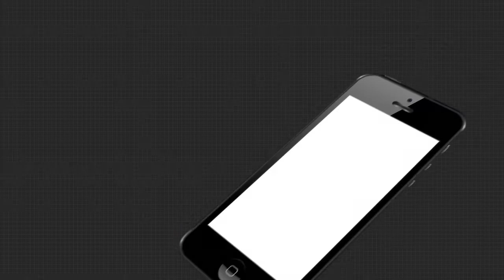ପକ୍କାଘର କାହାପାଇଁ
ସରକାର ସମସ୍ତ ଗରିବ ହିତାଧିକାରୀଙ୍କୁ ପକ୍କା ଘର ଯୋଗାଇ ଦେବା ପାଇଁ ଡିଣ୍ଡିମ ପିଟୁଛନ୍ତି । କିନ୍ତୁ ବାସ୍ତବ ଚିତ୍ର ଅଲଗା । ଥିଲା ବାଲା ଘର ପାଉଥିବା ବେଳେ ନଥିଲା ବାଲାଙ୍କୁ ମିଳୁନି ଘର । ପ୍ରଶାସନିକ ଅଧିକାରୀଙ୍କ ଖାମଖିଆଲ ମନୋଭାବ ଯୋଗୁଁ ଏବେ ଯୋଜନା ପାଇବାରୁ ବଂଚିତ ହେଉଛନ୍ତି ହିତାଧିକାରୀ